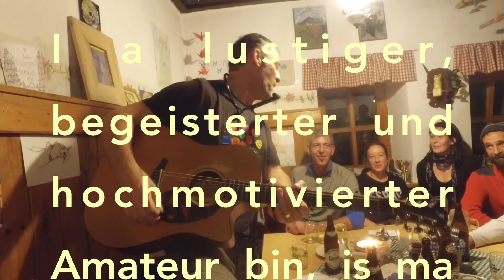Reitinger Andreas " Heit - oder nie " und " Wüdensee " LIVE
Saisonabschluss 2018 am Hochkogelhaus